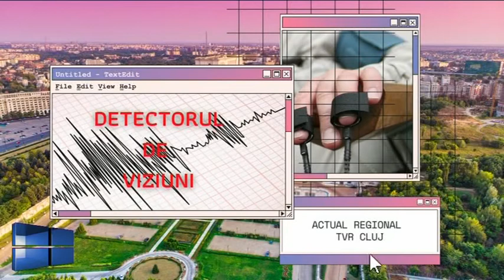ACTUAL REGIONAL: politic din 27 ianuarie 2022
Producător: NICOLETA MOLDOVAN
Moderator:  IONEL LESPUC
Coordonator: Pop Ovidiu
Invitati prin zoom:
ALEXANDRU CORDOȘ, președinte PSD Cluj
OANA MURARIU, deputat USR
VALENTIN MAIOR, consilier local, vicepreședinte PNL Cluj
GEORGE JIGLĂU, analist politic
TEME
FAȚA ÎN FAȚĂ CU VALUL CINCI AL PANDEMIEI
OMICRON, O PANDEMIE POLITICĂ?
VACCINAREA COPIILOR CU VÂRSTE CUPRINSE ÎNTRE 5 ȘI 12 ANI
FACTURILE LA GAZ NE DAU FOC PORTMONEELOR
FACTURI NESIMȚIT DE MARI
LIBERALIZAREA PIEȚEI VS. FURT FĂRĂ PRECEDENT
ÎNCEPE RĂZBOIUL?
CUM E AFECTATĂ ROMÂNIA DE CRIZA DIN UCRAINA?
REZERVIȘTII CONVOCAȚI PENTRU UN POSIBIL CONFLICT ARMAT
ÎNCOTRO MERGE EUROPA, ÎNCOTRO MERGE ROMÂNIA
MINISTRU NOU LA DIGITALIZARE
MERITOCRAȚIA, NOȚIUNE
ÎNCEPE RĂZBOIUL?
ABSTRACTĂ ÎN ROMÂNIA
CRIZĂ, DUPĂ CRIZĂ